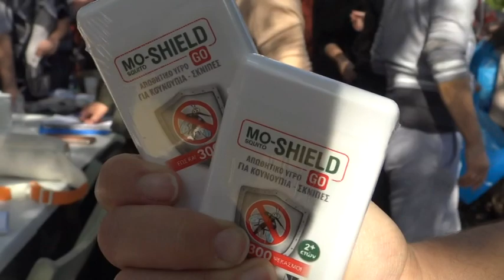ΛΑΡΙΣΑ:ΣΤΗΡΙΞΗ ΚΕΘΕΑ ΕΞΟΔΟΣ ΣΤΟΥΣ ΠΛΗΜΜΥΡΟΠΑΘΕΙΣ